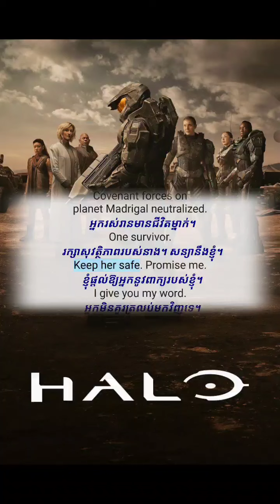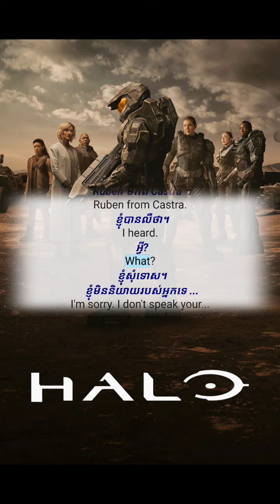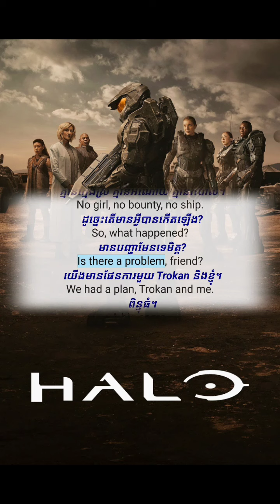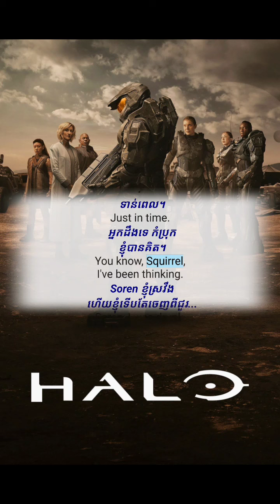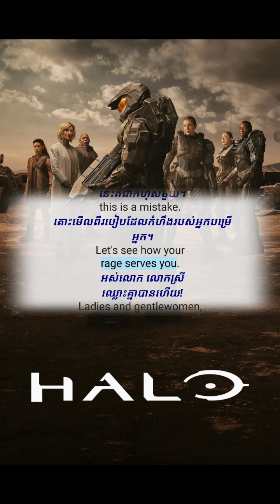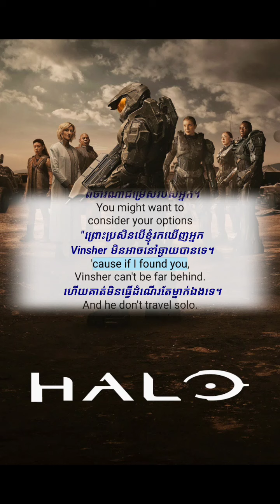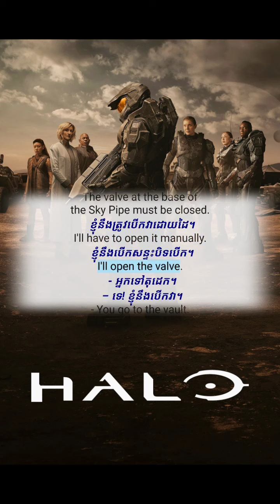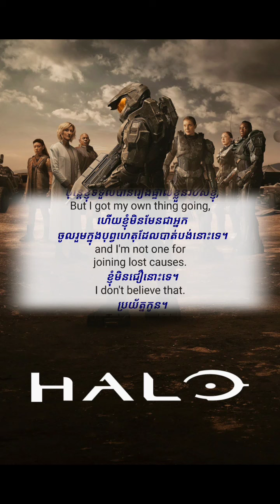រៀន​ភាសាអង់គ្លេស 🇰🇭 Halo S01E07